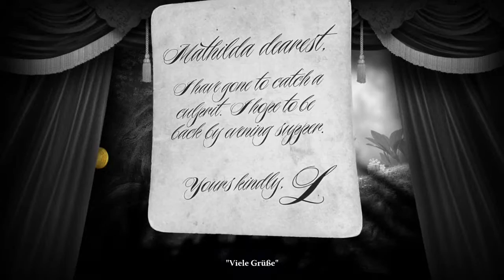Let's Play I Leo's Fortune I Xbox One-Gameplay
Seit dem Anfang September 2015 gibt es den neuen Titel "Leo's Fortune" für die Xbox One, PlayStation 4 und dem PC zu spielen. Auf unserer Seite PlayMoreGames findet ihr einen tollen Test zum Spiel. Die gezeigten Spielszenen stammen von der Microsoft-Konsole Xbox One.

Copyright by 1337 & Senri